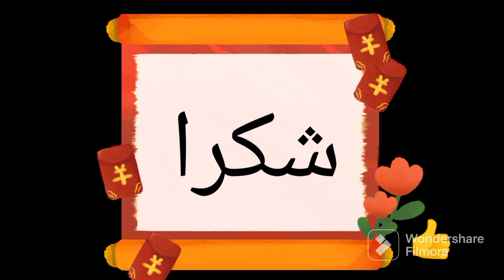AMADERM E-NIGHT Crema Facial Noche con Prebióticos y Probióticos💕🌺